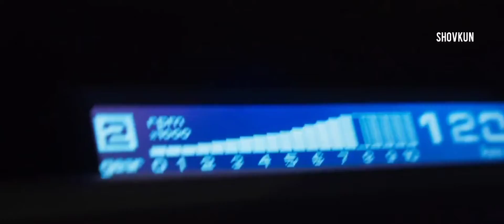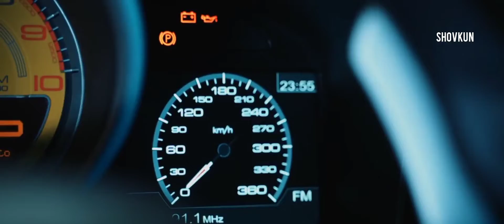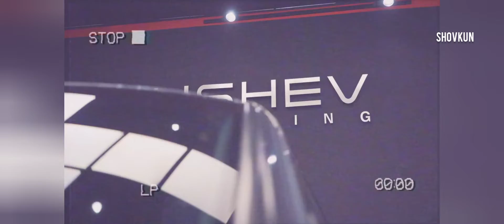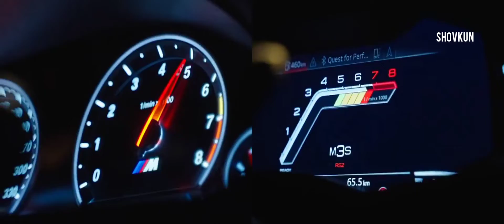Car Music Mix 2022 🔥 Best Remixes of Popular Songs 2022 & EDM, Bass Boosted